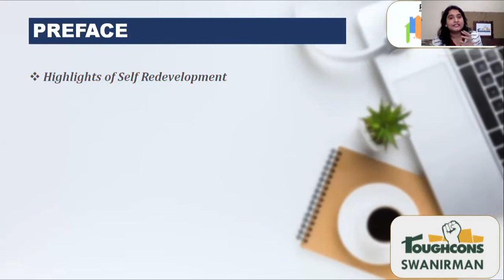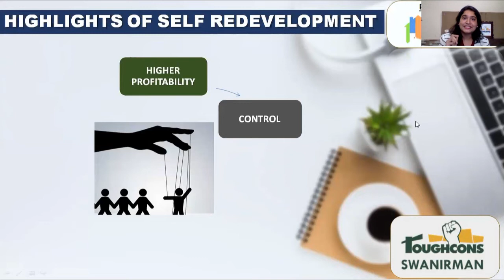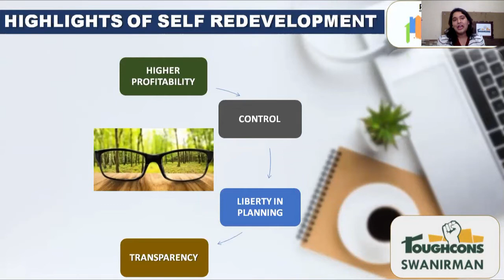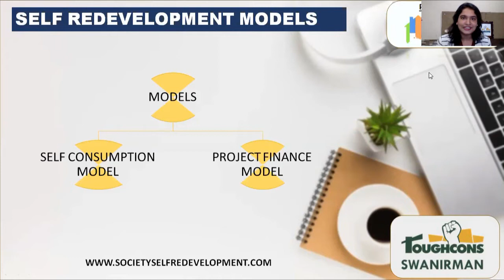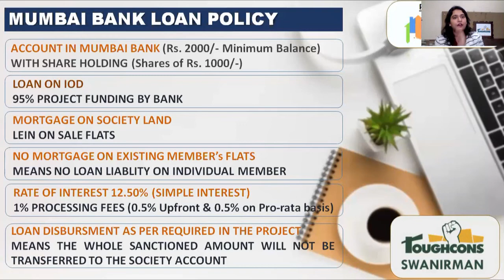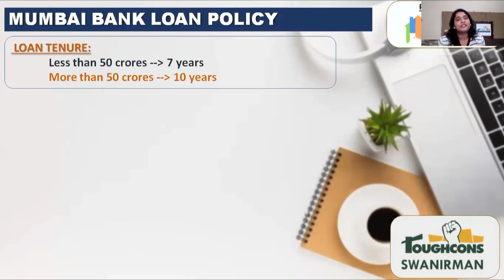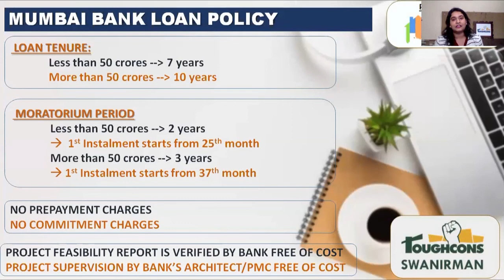Self Self Redevelopment Loan Policy Mumbai Bank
Webinar - Series 1-Part 1